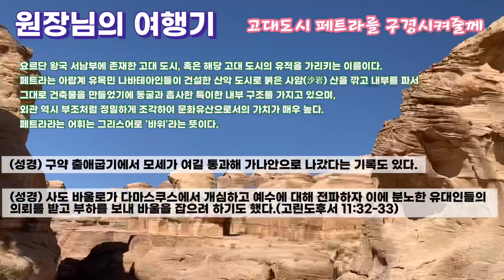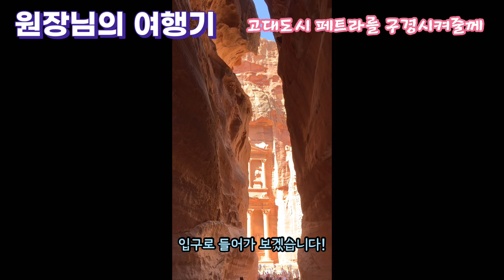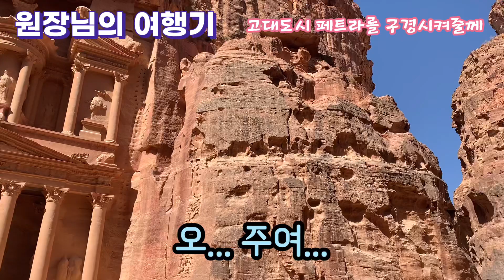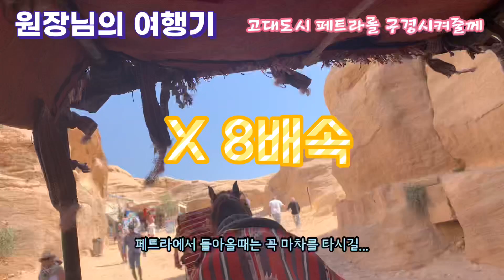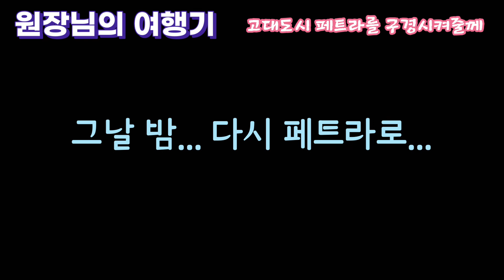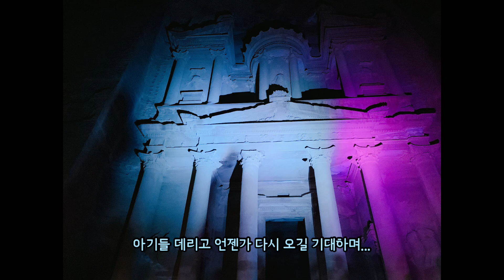원장님의 여행기 (페트라)